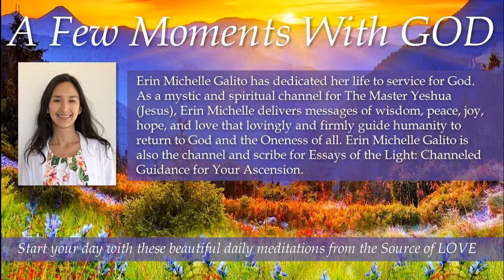042 A Few Moments with GOD You are here to Create with JOY